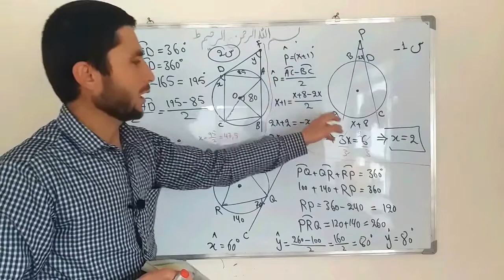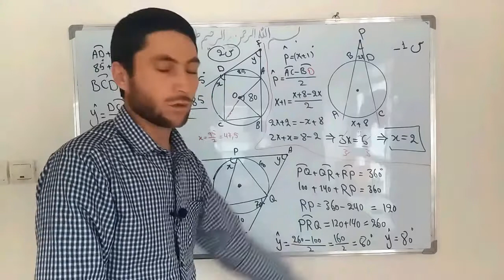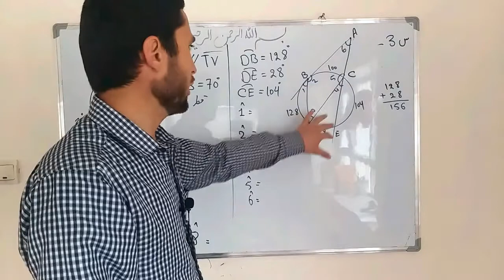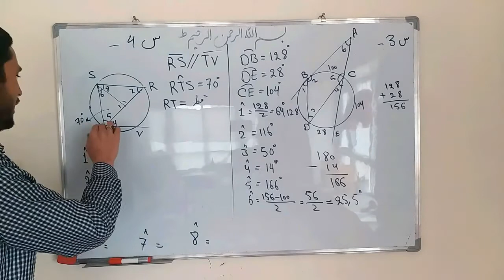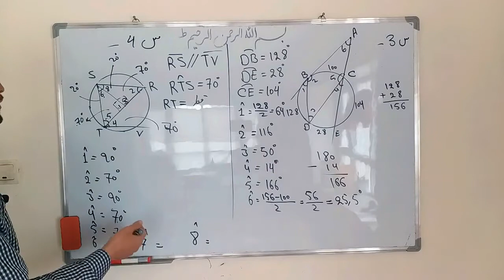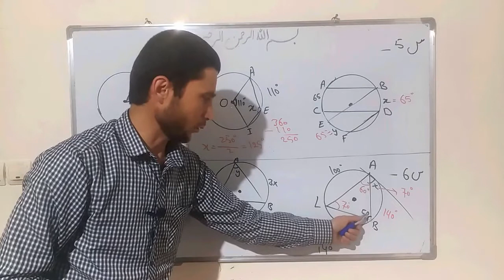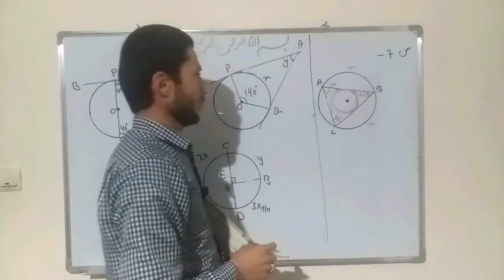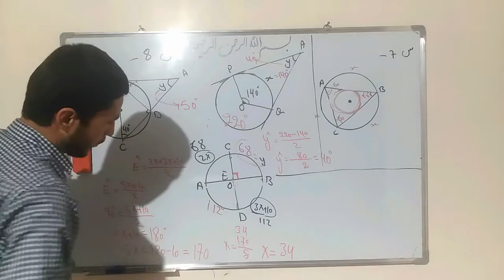ریاضی صنف نهم: حل تمرینات فصل دوم - بخش دوم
سلام و عرض ادب و احترام دارم خدمت شما دوستان عزیز وگرامی امیدوارم که همیشه عالی و فوق العاده باشید.
درین ویدیو سوالات تمرین فصل دوم ریاضی صنف نهم را کار نموده ام تا باشد که قسمتی از مشکلات شاگردان عزیز را مرفوع نموده باشم. و از شما دوستان نهایت عزیز و گرامی خواهشمندم تا نظرات خود را با ما شریک سازند. ا